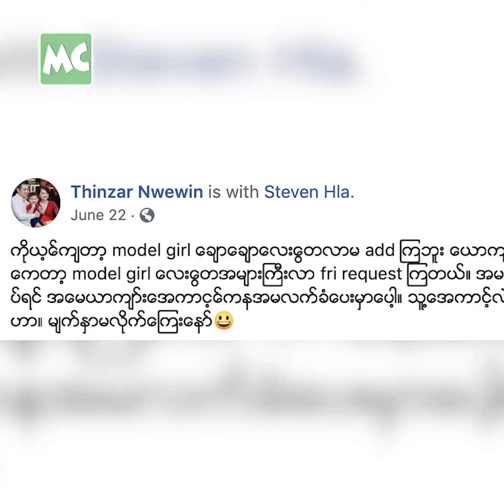အရင်တုန်းက စနှိုက်ကြော်တာ ခံရဖူးတယ် ဆိုတဲ့ သဉ္ဇာနွယ်ဝင်း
"ကောင်မလေး လှလှလေးတွေက သဉ္ဇာ့ Facebook ကို မ Add ဘဲ ယောက်ျား ရဲ့ Facebook မှာ သွားသွား Add နေကြလို့ Facebook မှာ ရေးဖြစ်တာပါ။ အရင်တုန်းက စနှိုကြော် ခံခဲ့ရဖူးတယ်။ အိမ်ထောင်ပြုပြီး သွားမှတော့ အကြော်မခံရတော့ဘူး" လို့ပြောလာတဲ့ သရုပ်ဆောင် သဉ္ဇာနွယ်ဝင်း နှင့် ခဏတာ။

Myanmar Celebrity TV Update: Actress Thinzar Nwe Win talks about her family lifestyle.